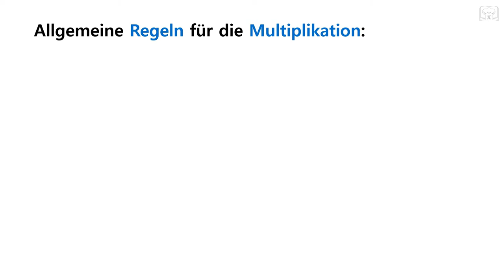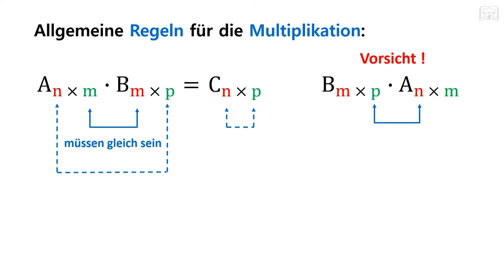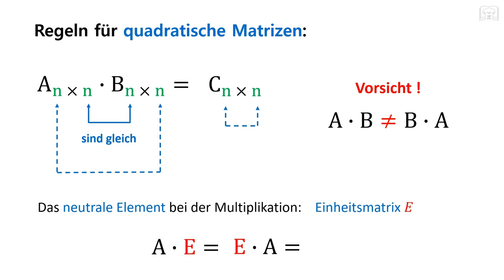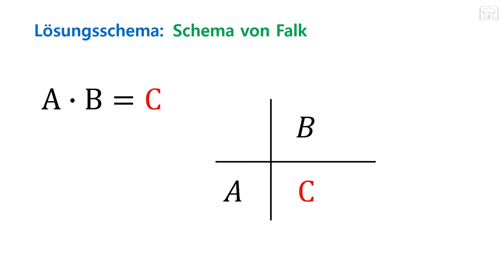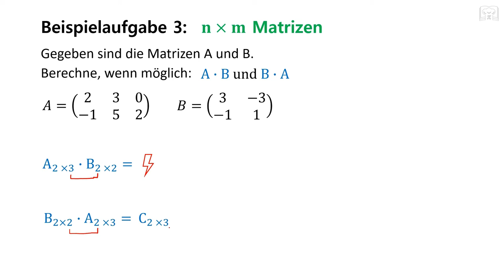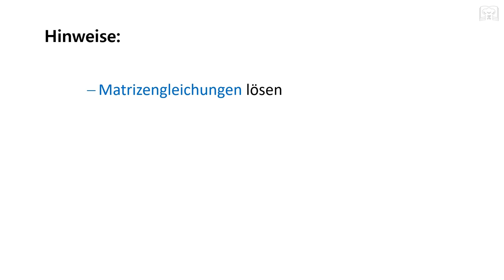Matrixmultiplikation - Regeln, Multiplikation von Matrizen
In diesem Video werden die Regeln und Grundlagen der Matrixmultiplikation erläutert. Dabei wird sowohl auf die allgemeinen Regeln als auch auf die speziellen Regeln für die Multiplikation von quadratischen Matrizen eingegangen. Anhand von anschaulichen Beispielen wird die Multiplikation von Matrizen Schritt für Schritt erklärt.

00:00 Grundlagen & Regeln
04:44 Aufgabe 1
08:19 Aufgabe 2
11:05 Aufgabe 3